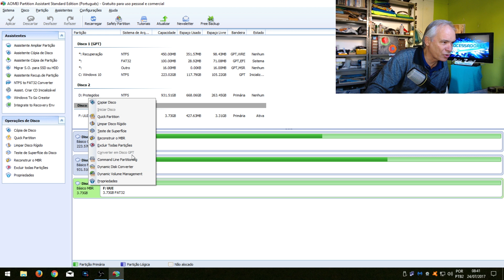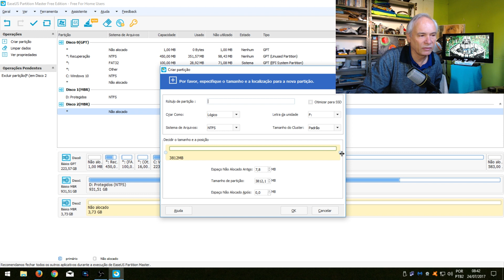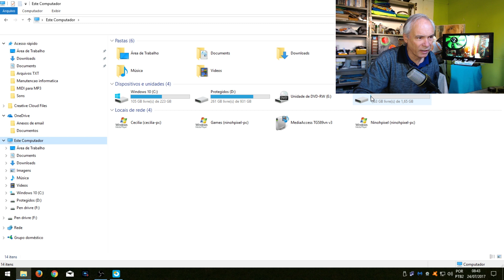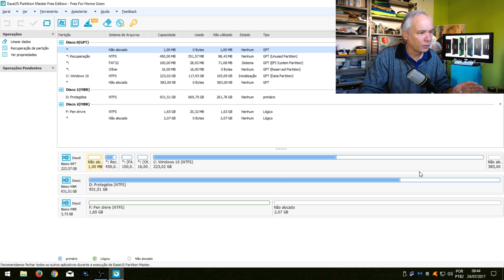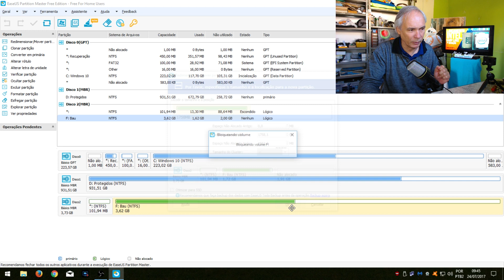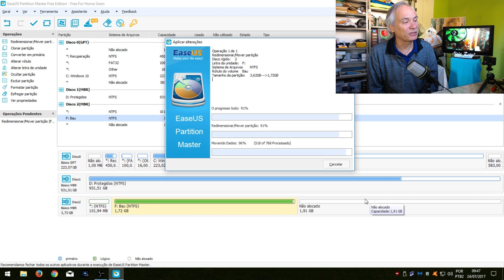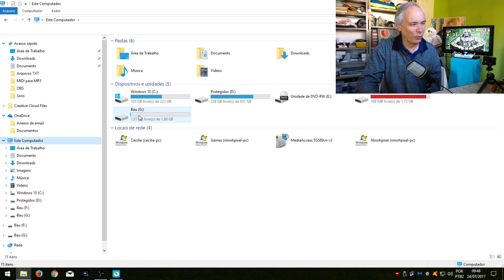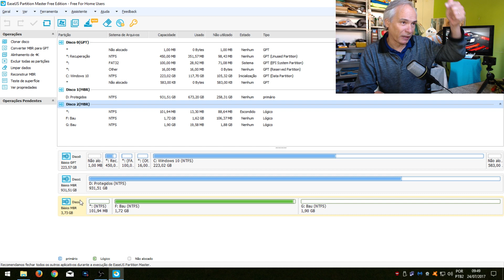Vídeo 3: Particionando o HD com o EaseUS